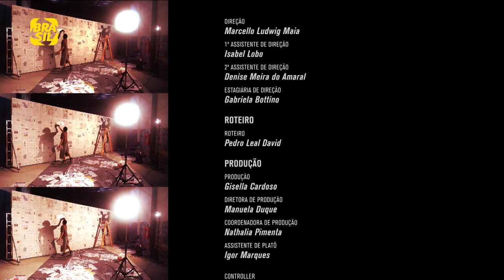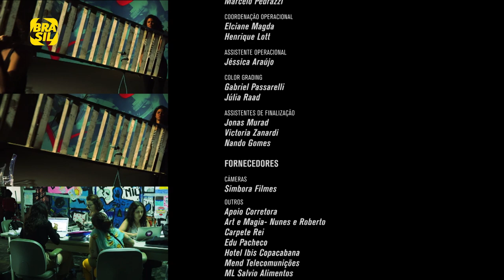Maria Bethânia no documentário "Fevereiros", de Marcio Debellian | O País do Cinema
Assista aos episódios de "O País do Cinema" pelo Canal Brasil Play
AndreiaHorta recebe o diretor Marcio Debellian e a roteirista Diana Vasconcellos do documentário Fevereiros, obra que registrou a preparação da “Mangueira” em 2016, cujo enredo homenageou MariaBethânia.

E também na TV:
NET: canal 650 HD e canal 150 SD
Oi TV: canal 806 HD e canal 66 SD
SKY: canal 113 ou 513
Claro TV: canal 650 HD e canal 67 SD
Vivo TV: canal 103
Vivo TV (DTH): canal 806 HD e 566 SD